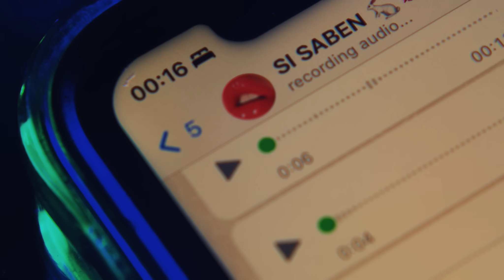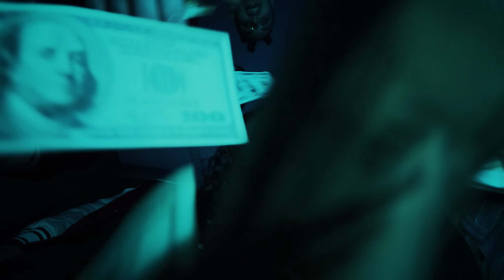LLEFLIGHT FT LUCKY BROWN - SI SABEN (Official Video)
Producción Audiovisual: Luci Martino
Producer: Valdi
Executive Producer: Anthony Sly
Recording Country: Chile
Warner Music ®

Escucha / Stream SISABEN en tu plataforma favorita

Executive Producer & MGMT: AnthonySly